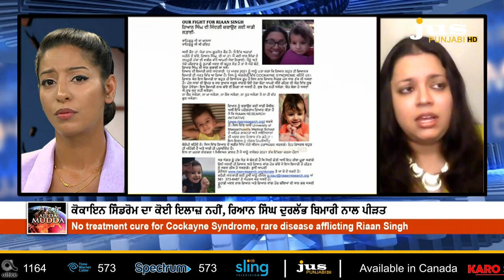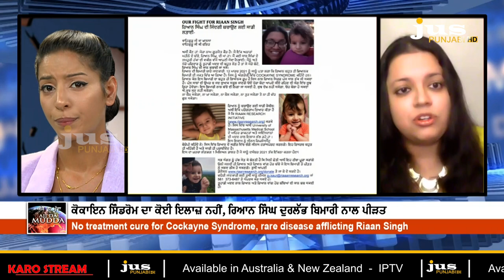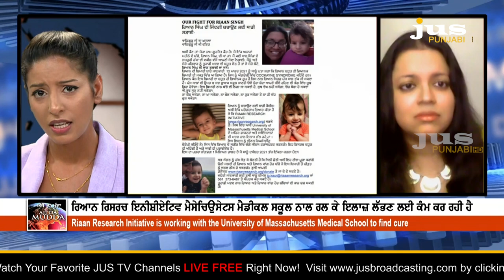Cockayne syndrome ਲਈ ਲੋਕਾਂ ਨੂੰ ਜਾਗਰੂਕ ਕਰ ਰਹੀ ਸੰਸਥਾਂ Riaan Research |AJJ DA MUDDA | AASHMEETA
WITH GURJOT KAUR